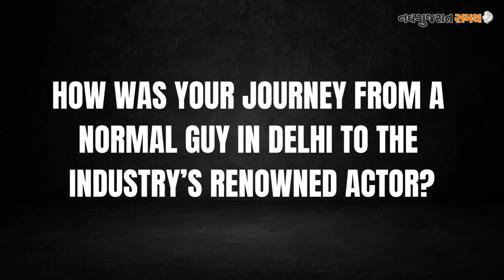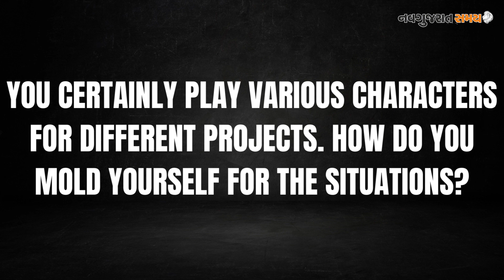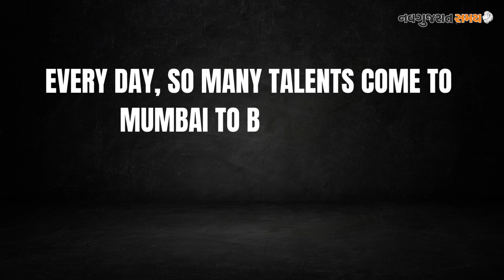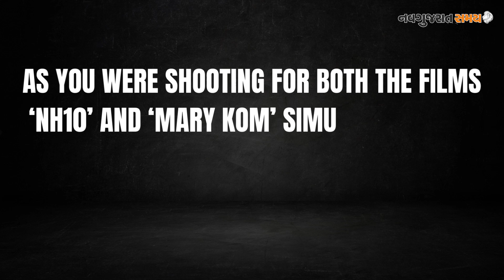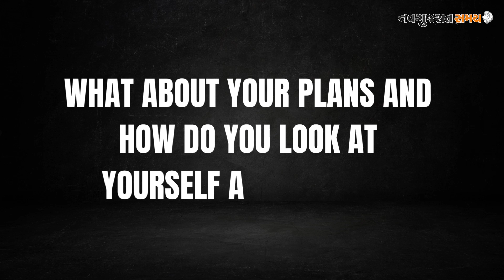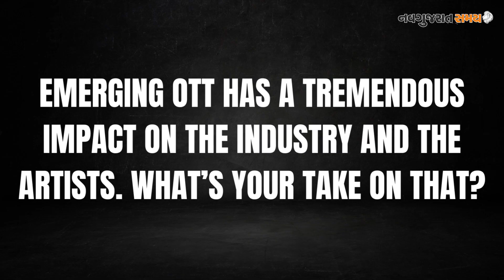Exclusive interview of talented actor Darshan Kumar - 'The Kashmir Files'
Exclusive interview of talented actor Darshan Kumar visited Navgujarat Samay office for the promotion of his film 'The Kashmir Files'

It was a remarkable experience talking with one of the actors of the much-awaited film 'The Kashmir Files' released on 11th March.